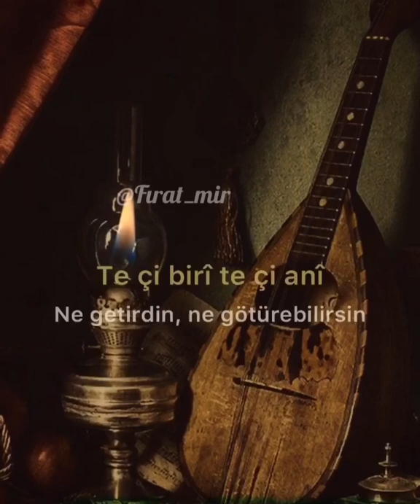Fırat mir ( beytocan.dünya fani)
Seni kim israf ediyor,
Ben her zerrene muhtaçken..